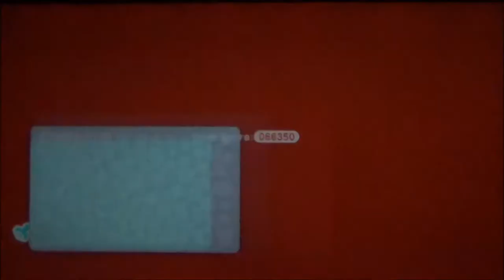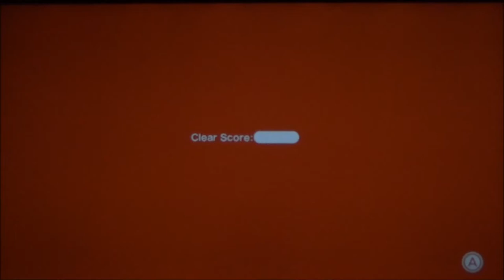SM3DW 100% Co-op with Klopp16-World 1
In this video we begin a new 100% playthrough on Super Mario 3D World (which we do plan on finishing indeed) .

P.S. I'll upload the next part today if someone actually likes the video, but I kind of doubt anyone will.